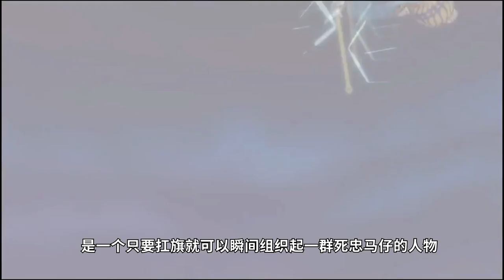【海贼王特别篇】路飞的生命能量被夺走！变成一个老爷爷，但竟依然能打败堪比白胡子的强敌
海贼王 索隆 山治 本频道制作的所有视频都符合平台的使用政策，没有任何违规行为。